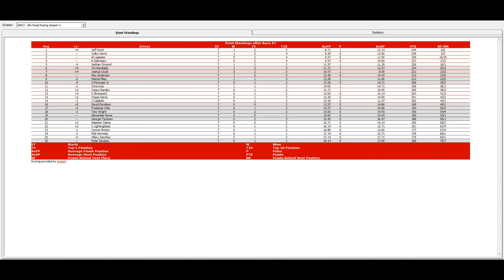ISCR Ally Road Racing Series - 7/8 S2 - Furniture Row 80 at Denver Road Course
Furniture Row 80 at Denver Road Course